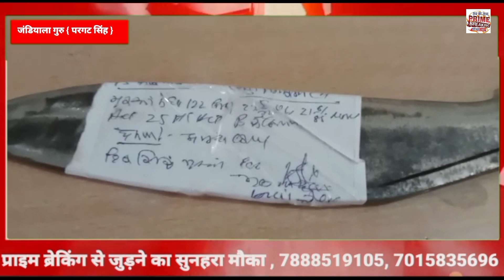जंडियाला गुरु पुलिस को मिली बड़ी सफलता